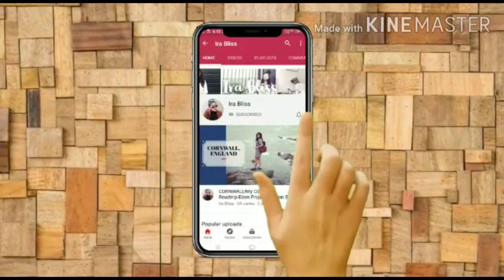Myntra Party wear/ Wedding Special Kurta Set Haul | QuickDelivery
Amazon winter kurta haul

8 : Myntra Party wear/ Wedding Special Kurta Set Haul